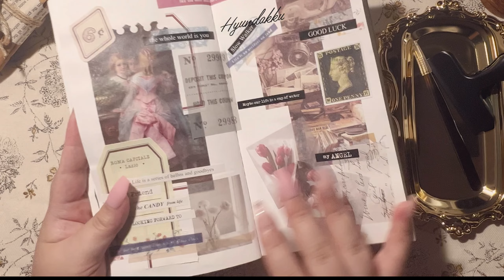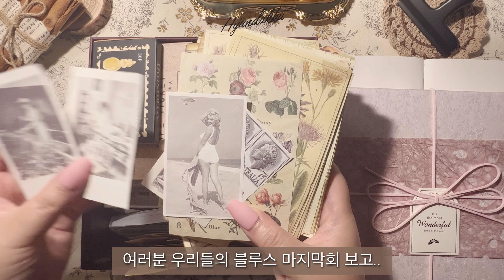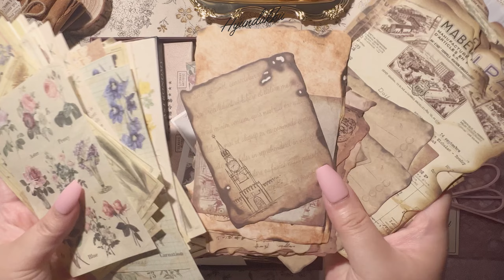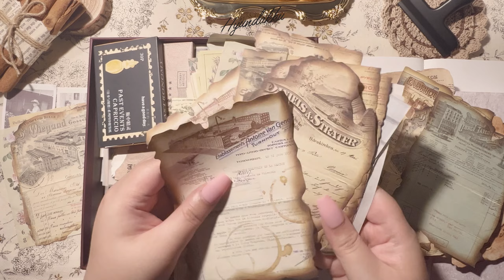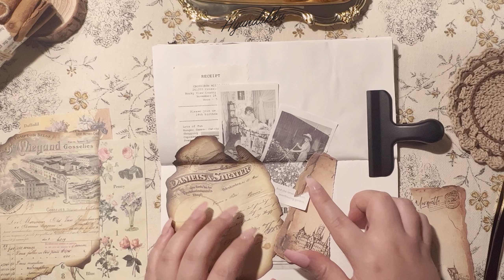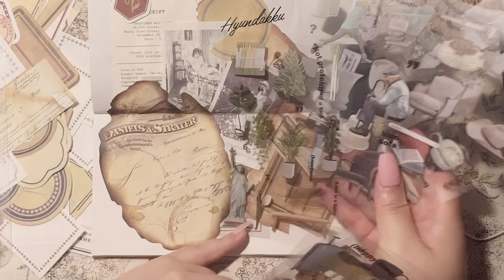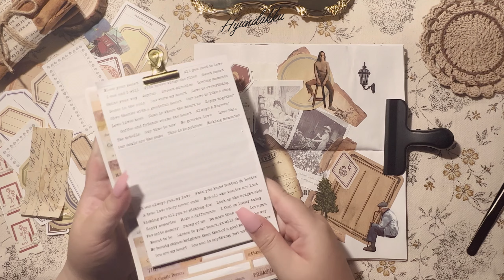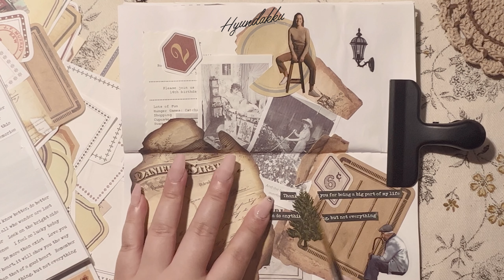초보 다꾸 🔥• 빈티지 다꾸 그리고 하울🔥 [발자국,종이소리]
현다꾸가 첫
그 주인공은 우리의 시간입니당 😆

담주 주중으로 배송받으면
영상 올릴게요😌

그리고 장마 시작이니까
우산 잘 챙기세요☔️

[구독🔥좋아요♥️는 사랑입니다 감사합니다]

ㅡㅡㅡㅡㅡㅡㅡㅡㅡㅡㅡㅡㅡㅡㅡㅡㅡㅡㅡㅡㅡㅡㅡ

Hyundakku is the first
The main character is our time 😆

If you get it delivered during the week of delivery,
I'll upload the video. 😌

And since it's the beginning of the rainy season,
Don't forget your umbrella☔️